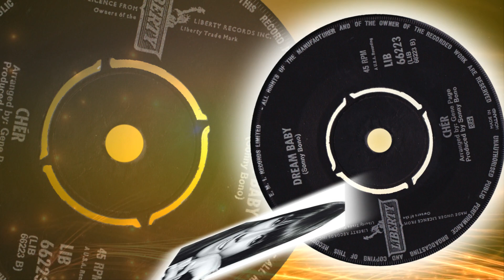Cher - Dream Baby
1964 song written by Sonny.